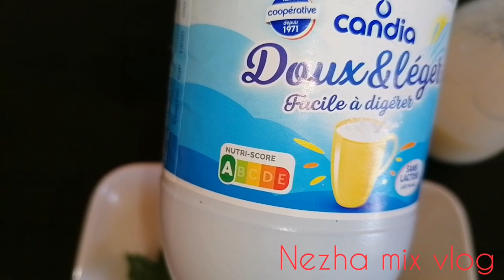قناع لاستعادة نضارة البشرة وعلاج لجميع المشاكل و النتيجة ستبهرك من أول إستعمال